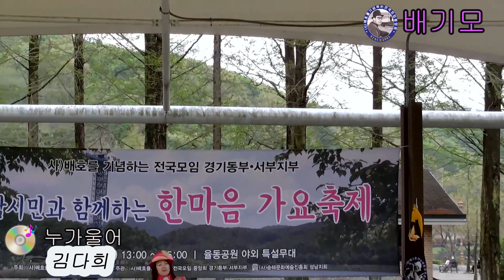누가울어 (원곡 배호) 🎵 가수 김다희 💖 배기모4월정기공연